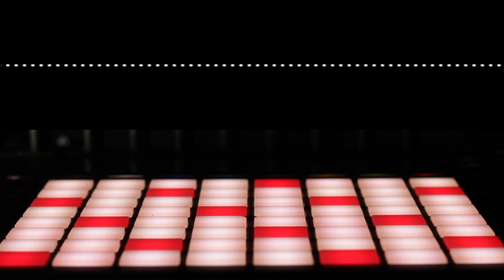Espanglish/Just Because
Video Oficial de Just Because, del album Love Can't Stop.
Una canción acerca de crear o cambiar tu realidad.

Dirigido, fotografiado, editado y postproducido por León.
Asistentes y porristas: Lis, Pascual y Alfredo.

Escrita e interpretada por Espanglish

Lis: Voz.
Alfredo: Ukulele, programación y sintetizadores, coros.
Pascual: Batería, percusión y programación.
León: Bajo electromagnético.

Una producción de Espanglish, dirigida, grabada y mezclada por Howard Redekopp en Monarch Studios y The Menagerie, Vancouver, British Columbia.
Masterizado por Brock McFarlane en CPS Mastering, Vancouver, British Columbia.
Asistente de grabación: Olivia Quan.
Grabación adicional y edición digital: Stefan Nowarre
Asistente de producción: Anya Smith

Este disco fue grabado gracias al apoyo de Creative BC, a través del programa Recording BC.